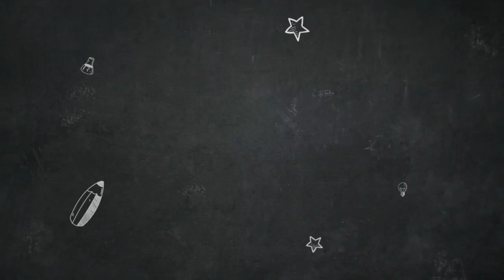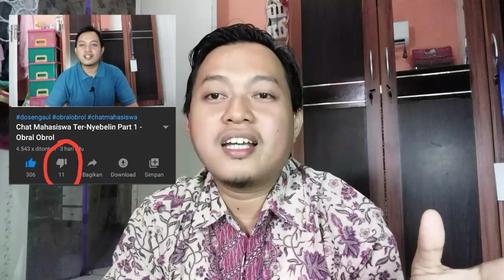Chat Mahasiswa Ter-Nyebelin Part 2 (end) - Obral Obrol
Hai, Saya Fathur. Saya adalah seorang dosen, penulis, dan juga content creator.

Channel ini membahas tentang profesi dosen dan segala sesuatu yang ada dan terjadi di wilayah kampus.

Channel ini juga membahas tentang pembelajaran IPA yang dikemas secara menarik seperti melalui eksperimen sederhana yang baik untuk diterapkan sebagai bahan demonstrasi atau eksperimen di kelas. Selain itu di sini juga terdapat lagu-lagu edukasi tentang Biologi, Kimia, dan Fisika.

Sebagai ucapan rasa terima kasih terhadap Platform Youtube ini, maka saya pun membuat video tutorial youtuber pemula agar lebih banyak lagi orang-orang yang tertarik untuk bergabung dengan youtube baik sebagai content creator atau pun sebagai penonton saja.

Mau kenal lebih lanjut, kuy kita berteman

Muhammad Fathurrahman, S.Pd, M.Si